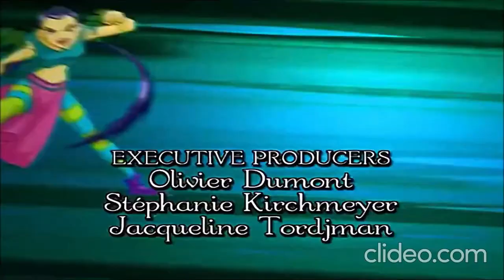W. I. T. C. H. opening abbinata con la op. di DBZ cover ENG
Tributo alle fantastiche indimenticabili eroine streghe create dalla mente di E. Gnone nel 2001.
Video sigla vers. Tv realizzata con metà della videosigla italiana completa ABBINATA alla cover inglese della sigla di Dragon Ball Z v. 1

La fonte della cover proviene dal Canale della utente AmaLee (tema) sotto menzionata,
complimenti alla sua bravura canora e voglio ringraziarla per avermi fatto conoscere il pezzo cantato da costei per realizzare il video.
Tribute to the fantastic unforgettable witch heroines created by the mind of E. Gnone in 2001.
Video theme vers. TV made with half of the complete Italian video theme COMBINED with the ENG cover of the Dragon Ball Z theme song v. 1

The source of the cover comes from the Channel of the user AmaLee (tema) mentioned below,
compliments on her singing ability and I want to thank her for letting me know the piece she sang to make the video.